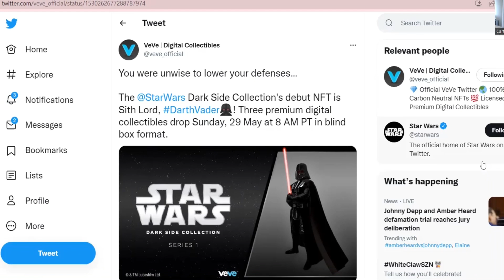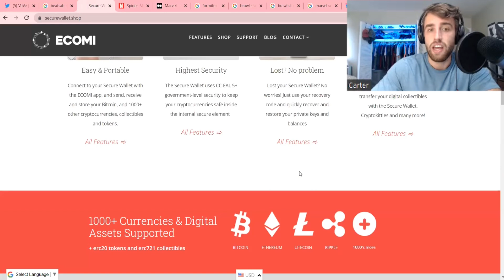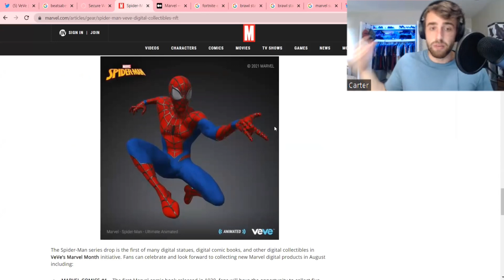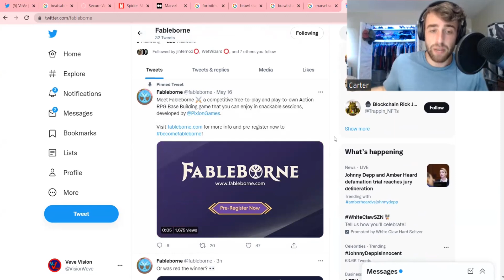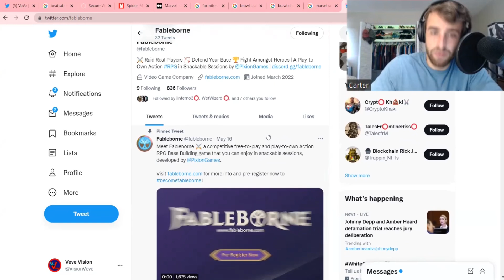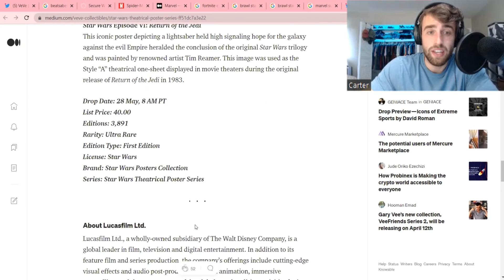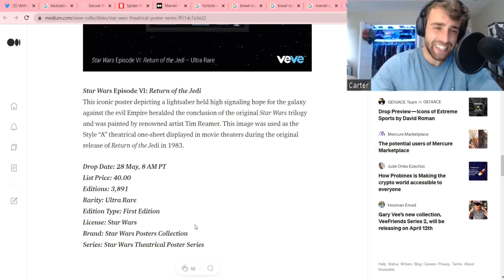[VEVE/ECOMI] STAR-WARS DARTH VADER ANNOUNCED - ANIMATED GAME THEORY FOR MARVEL/STAR-WARS CHARACTERS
Pleaseeeeee Like The Video! 👍